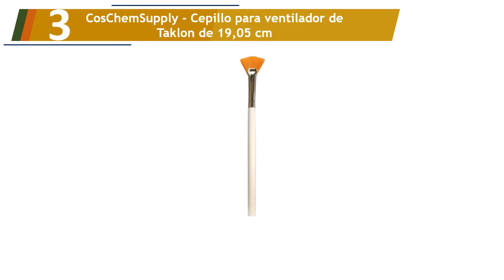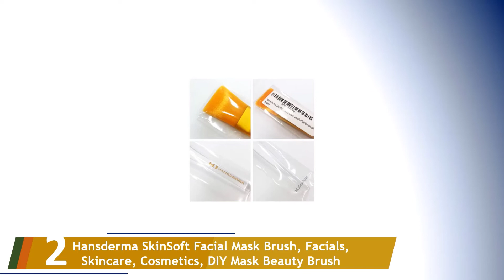Los 5 Mejores Brochas de Máscara Facial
Aquí está la lista de Los 5 Mejores Brochas de Máscara Facial.

01. Beauty Tools Mask Brush Facial Beauty Soft

02. Hansderma SkinSoft Facial Mask Brush, Facials, Skincare, Cosmetics, DIY Mask Beauty Brush

03. CosChemSupply - Cepillo para ventilador de Taklon de 19,05 cm

04. Cepillos de Mascarilla Pinceles de Máscara Facial Herramientas Cosméticas con Mango

05. ColorJoy Cepillo de la ceja de la ceja del sombreador de ojos del maquillaje del cepillo